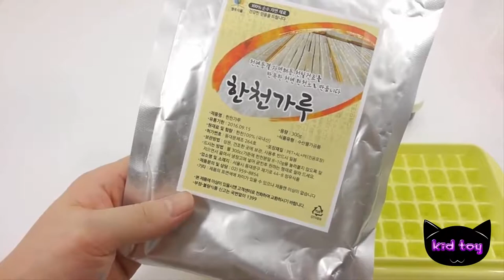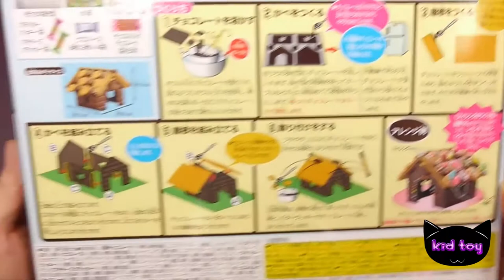How To Make Coca Cola Soda Fountain Machine Mini Slime Drink at home burger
How To Make  Mini burger Slime  lodo Brinquedo Toy.
In my case, it's Coca-Cola, Fanta and Sprite but you can use any drink!